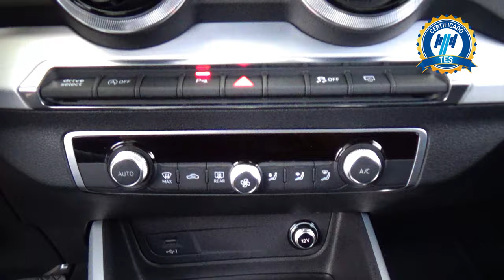Audi / Q2 / 2022 - 29965